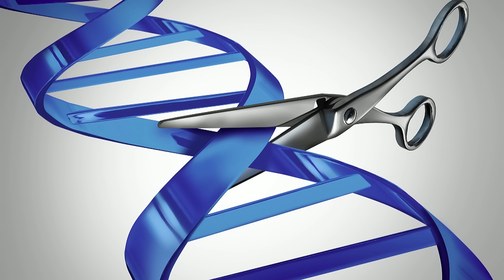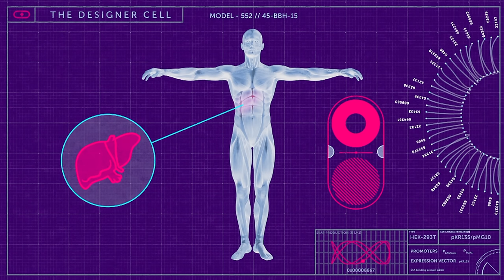The promise and perils of DNA editing | Eleonore Pauwels | TEDxCERN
Today we have the possibility to edit diseases like caner out of our genome. But ethicist and policy expert Eleonore Pauwels is urging doctors and policy makers to look before they leap into an uncertain future. In her talk, Pauwels explains the potential of genome editing, but how if we’re not careful, playing with our DNA could make us vulnerable to unforeseen and potentially lethal consequences.

Eleonore Pauwels, Director of Biology Collectives, Senior Program Associate and Scholar at the Woodrow Wilson Center in Washington, is a science policy expert who explores ethical governance and crafts regulations for emerging technologies. Pauwels is particularly interested in the perils and promises of DNA editing, which involves replacing faulty genes to treat and cure diseases. “Gene editing can change a biological blueprint,” Pauwels says. “It’s a defining technology for the future of humanity.”